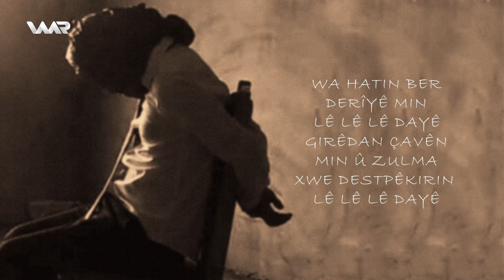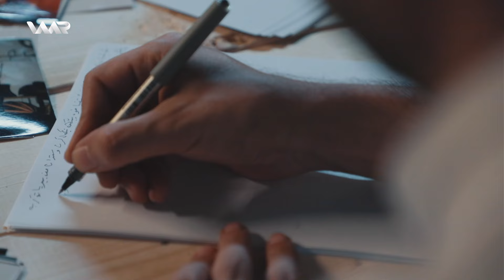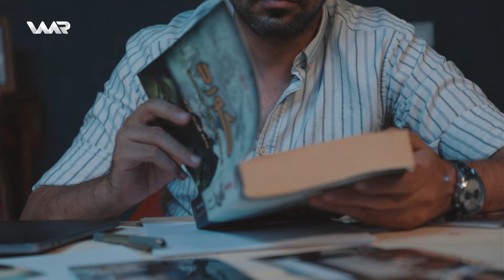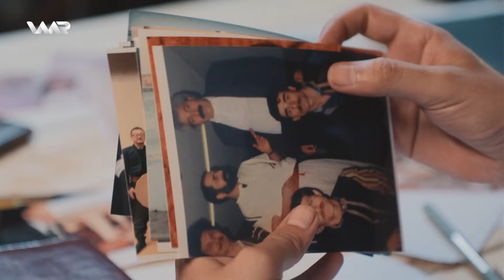Dewsa Stranekê - Min Bîrîya Te Kirîye | دەوسا سترانەكێ - من بیرییا تە کرییە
Şivan Perwer | شڤان پەروەر
Werzê 2 - Xeleka 5 | وەرزێ ٢ - خەلەکا ٥